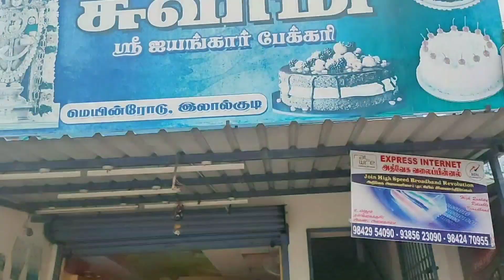36th Happy wedding anniversary to மாமா அத்தை 5-12-2022/Wedding anniversary celebration /Tamil vlog